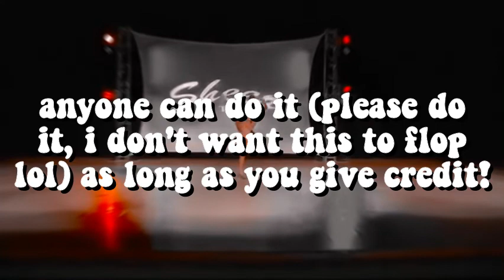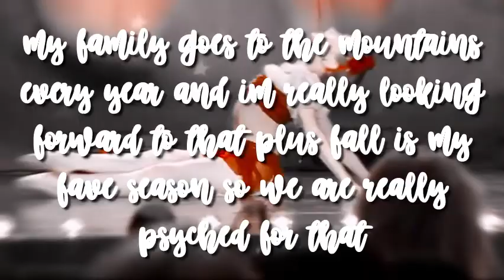starting 'the fall tag 2020' \\ db for hashtag \\ faith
if you do the tag, post with dmfalltag2020
hi dreamers! this video was made by Faith, one of the co owner's of eta dreams! i hope you enjoyed it!

🔮christmas is my fave holiday
🍇my favorite candy is caramel m&m's
👾my inspirations are elena, bittersweet charity, and the raven
☔i dance competitively irl, about 20-30 hours a week
💜my birthday is december 3rd

✰faq✰
🌻editor?
🌻filmora 9 and after effects 2020
✨fave font?
✨keep on truckin', and strawberry blossom
🌙fave dancer?
🌙kenzie, brynn and maddie
💫requests?
💫not open, sorry
🍋how long have you been in the fandom?
🍋one year on december 31st!
🌼any pets?
🌼i have 3 dogs!

✰fandom friends✰

💗bressley4life- Jules💗
🧡together as one- tao
💛insane for aldc2- livi💛
💚foreverdancing- gg💚
💙the raven- laura 💙
💜aldc dandelion - bridget 💜